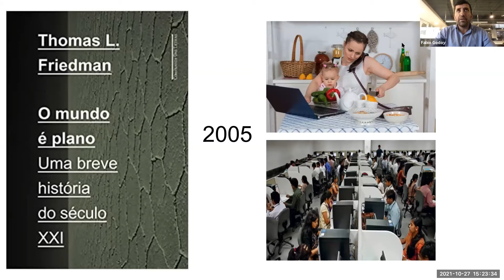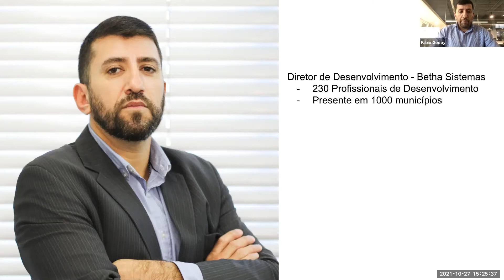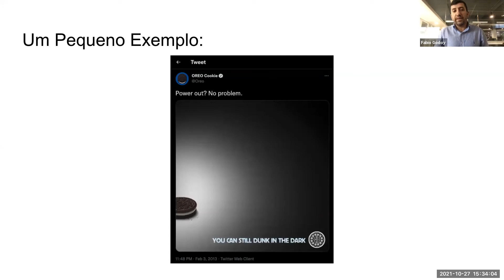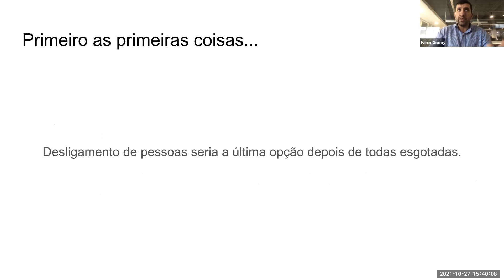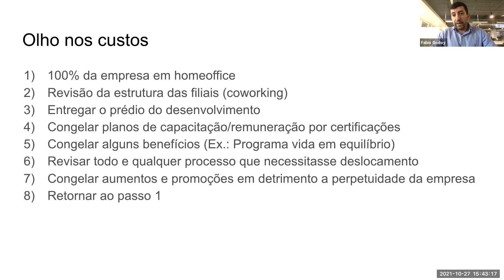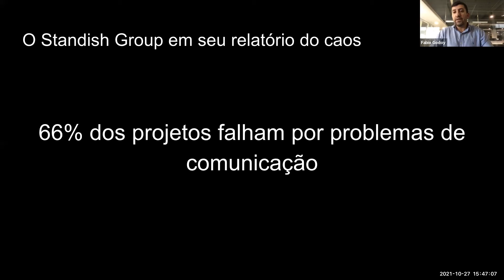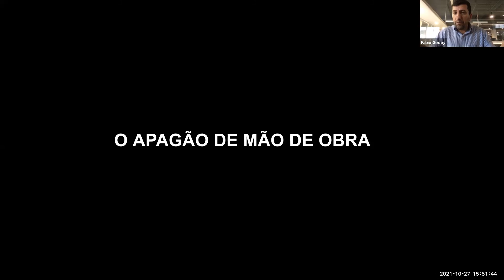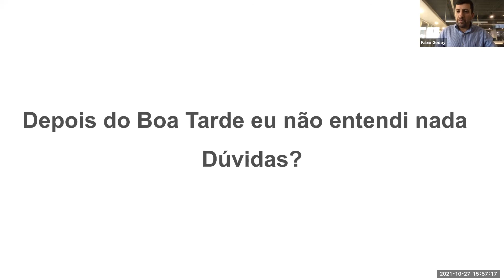Como uma empresa de software público se adaptou à pandemia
Quero contar em detalhes como uma empresa de 36 anos de existência reagiu frente à pandemia e ao apagão de mão de obra, tudo isso numa localização geográfica desfavorável. A quebra de paradigma com o home office, o mundo se achatando rapidamente, a disputa global por profissionais, horas e horas de inspeção e adaptação colocadas à prova diariamente serão explicadas nesta sessão.

Minibio
Diretor de Desenvolvimento na Betha Sistemas a frente de uma equipe de mais de 230 profissionais de desenvolvimento de software que representa um orçamento anual superior a R$ 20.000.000,00, formado em sistemas de informação e especialista em gerenciamento de projetos, fui professor universitário, lecionando disciplinas relacionadas a gerenciamento de projetos e programação. Possuo algumas certificações técnicas, são elas: Sun Certified Java Programmer, Sun Certified Web Component Developer, Sun Certified Business Component Developer e Certified Scrum Master. Criei produtos de software em uma variedade de ambientes e linguagens, de HP-UX a Windows CE, de Ansi C a Java. Aplico práticas ágeis desde 2009 em todas as empresas por onde passei.